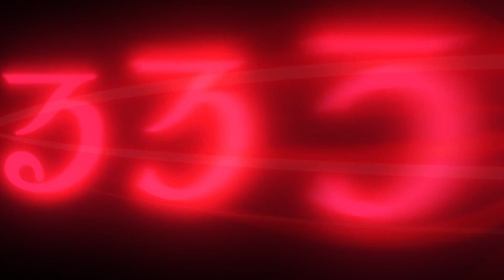Rurouni Kenshin | Official Trailer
Rurouni Kenshin manga is getting a new television anime project at LIDEN FILMS. The anime will premiere in 2023 and will re-adapt the main manga series

Genres: Action, Romance

Cast:
Himura Kenshin: Soma Saito
Kaoru Kamiya: Rie Takahashi
Sannosuke Sagara: Taku Yashiro
Yahiko Myojin: Makoto Koichi

Staffs:
Original: Nobuhiro Watsuki
Director: Hideyo Yamamoto
Series composition: Hideyuki Kurata
Character design: Terumi Nishii
Production: Leiden Film